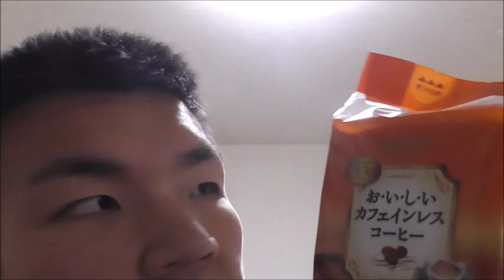UCC カフェインレスコーヒーを飲む。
UCC　カフェインレスコーヒーを飲む動画です。